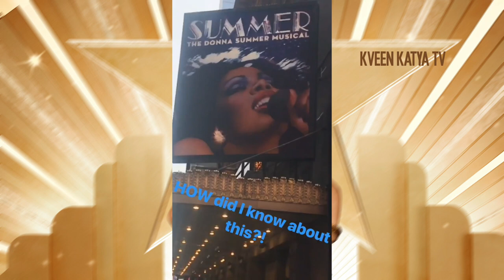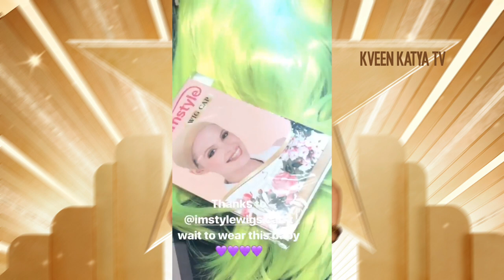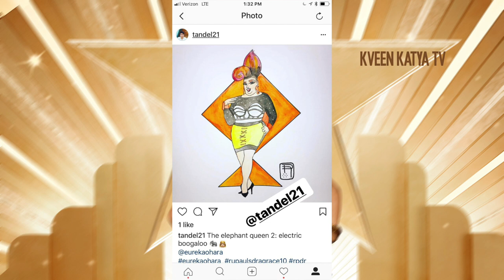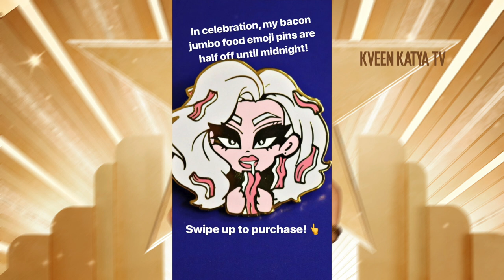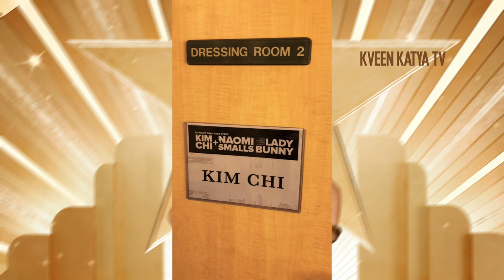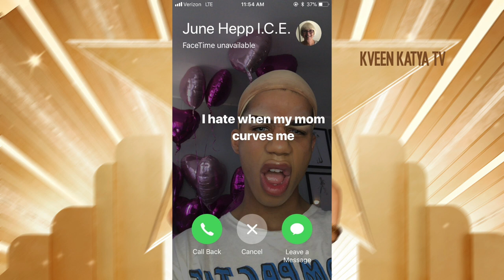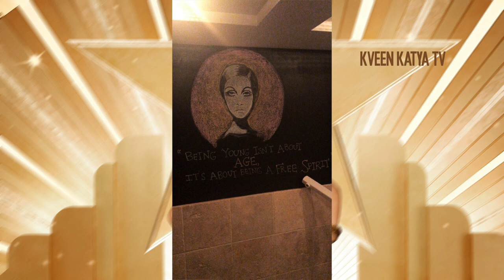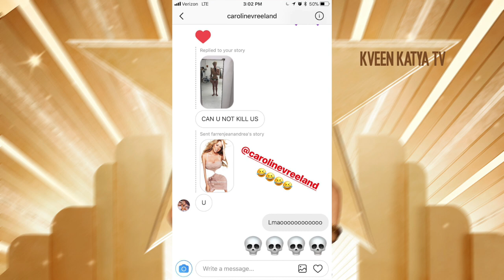SUPERCHARGED Live Stories Drag Queens - Violet Chachki, Willam, Ongina, Miss Fame, Pearl Laison